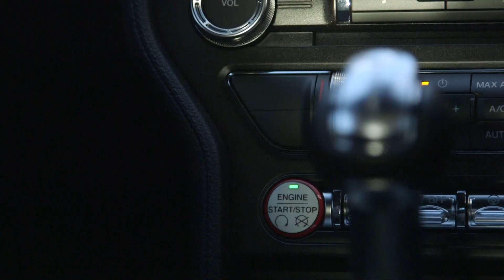Ford Mustang 2015 (V8): Von wegen Macho-Karre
Den Mustang gibt es schon seit über 50 Jahren. Doch erst jetzt vertreibt Ford ihn offiziell in Deutschland. Stern-Redakteur Frank Janssen hat das günstige US-Geschoss Probe gefahren. Und ist überrascht.

Suchst Du neue Viralclips? Hier wird Dir geholfen